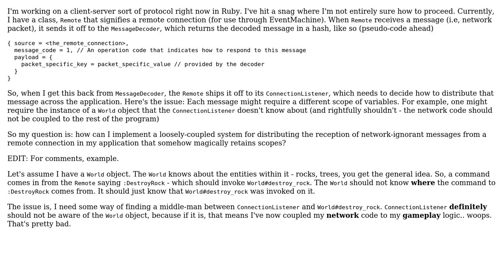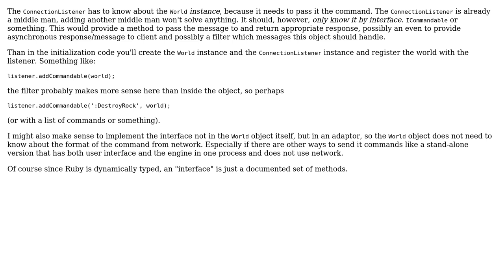How do I respond to incoming network messages in a way that achieves loose coupling?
Software Engineering: How do I respond to incoming network messages in a way that achieves loose coupling?

With thanks & praise to God, and with thanks to the many people who have made this project possible! | Content (except music & images) licensed under CC BY-SA | Music | Images & others | With thanks to user Jan Hudec user Dan and the Stack Exchange Network Trademarks are property of their respective owners. You are responsible for your own actions.